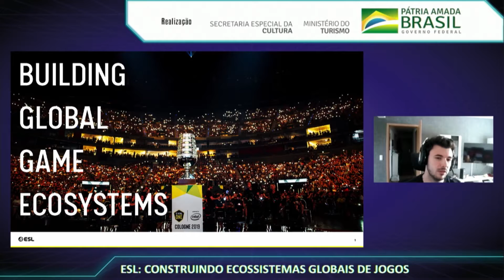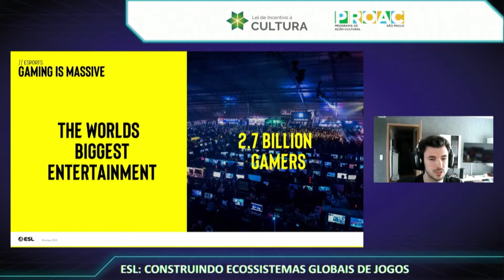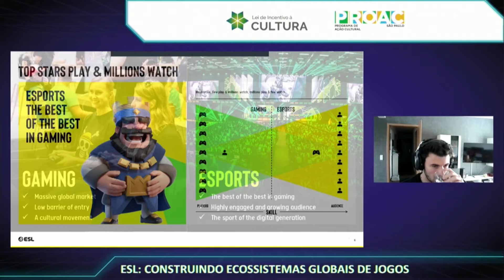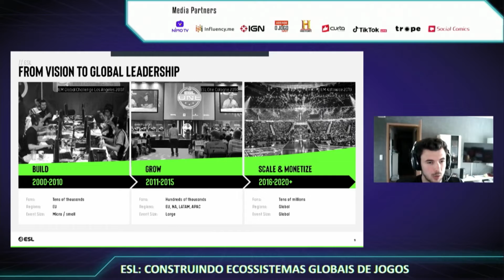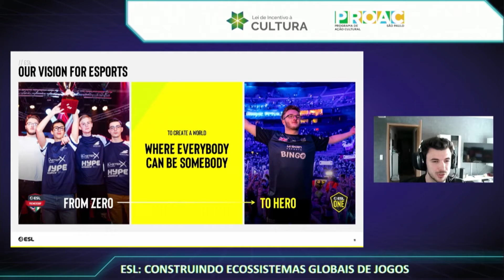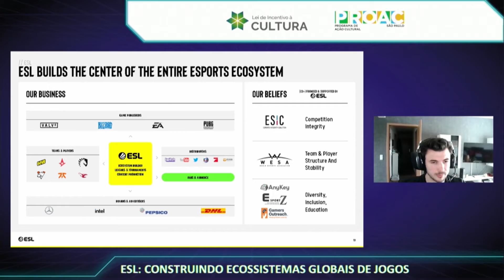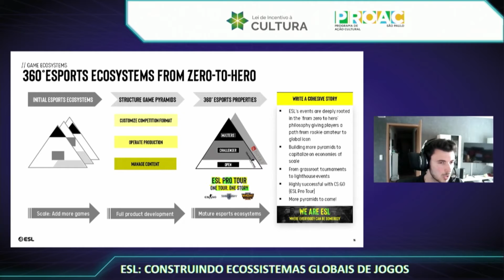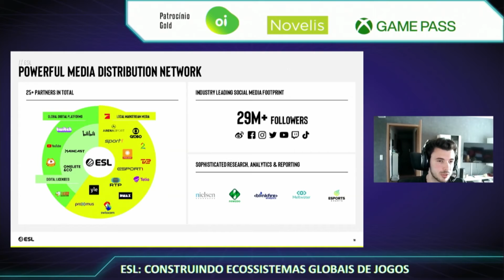ESL: Construindo ecossistemas globais de jogos - BIG Festival 2021 🎮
Uma introdução à visão da ESL dos ecossistemas de jogos como pirâmides de crescimento, de zero a herói, e como tentamos construí-los por meio de competições locais e globais ilustradas pelo exemplo do Counter-Strike: Global Offensive. Aprenda sobre os principais desafios e oportunidades para a indústria de eSports na construção de pirâmides de sucesso.

Em 2021, a edição do BIG Festival foi online e gratuita para o público e, além das palestras, trouxe centenas de jogos grátis para Android, PC, jogos brasileiros indie para divertir jogando de casa e grandes nomes da indústria de games!